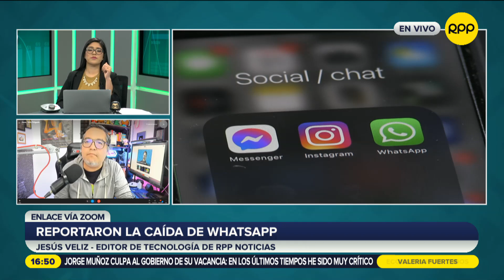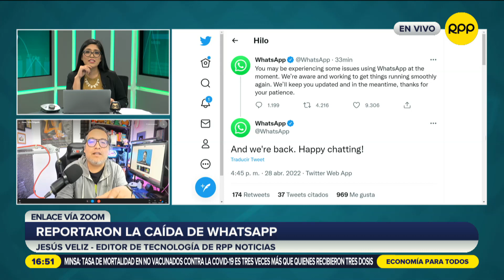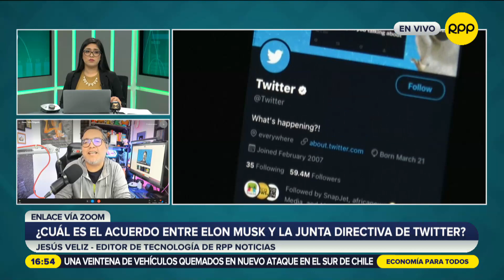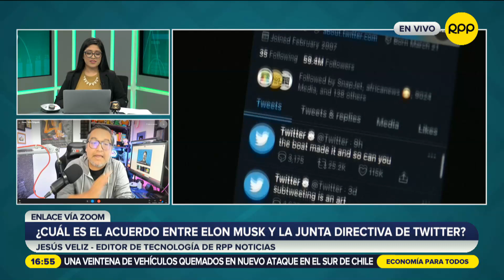Elon Musk cierra acuerdo con Twitter, pero aún no tiene el control de la red social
Después de la emoción hay que ver la realidad. Elon Musk ha logrado adquirir, en una enorme jugada financiera, el total de activos de la redo social Twitter. Tras una decisión de la junta directiva, el multimillonario busca impenetrar algunos cambios de manera interna, pero aun hay que establecer qué falta en este proceso.